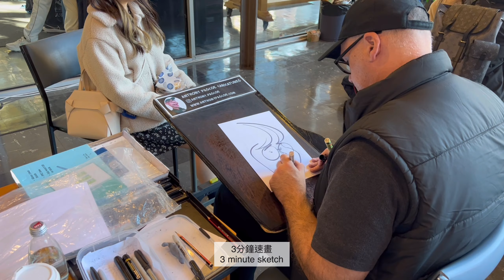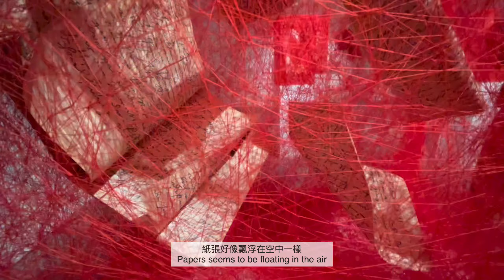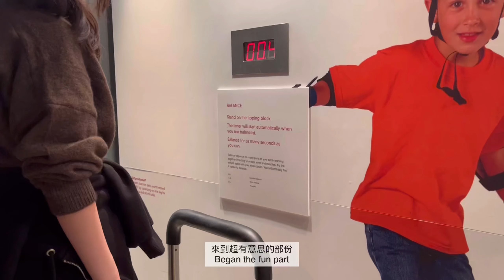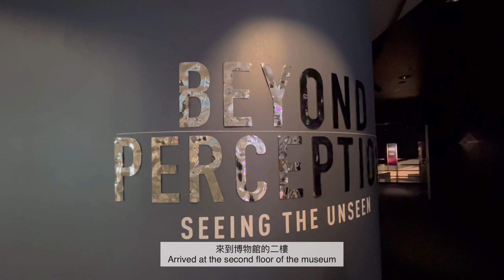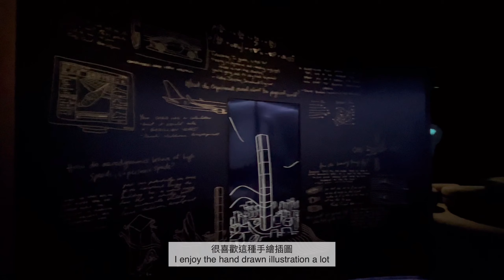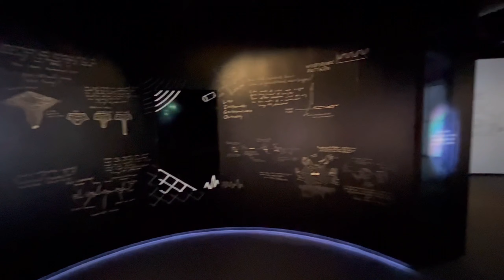INFJ | 墨爾本大學迎新週有甚麼? 米菲棉花糖. 趕在寒假最後一天去"聽海"🌊Williamstown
大家好，你們在看的是INFJ vlog~

我在幾週前拍攝了這支影片。我和室友一起參加了大學迎新週也到威廉斯敦玩了一天。 我還參觀了 Anna Schwartz Gallery 和 Craft Victoria。

下一支影片將由 INTJ 呈現，與此同時，請保重，祝您愉快！

G'Day everyone, you are watching INFJ vlog ~

I filmed this video a few weeks ago just before semester 2 started. I had a lot of fun hanging out with my roommate at uni orientation week and williamstown. I visited Anna Schwartz Gallery and Craft Victoria as well.

The next video will be presented by INTJ, in the meantime, take care and enjoy your day !